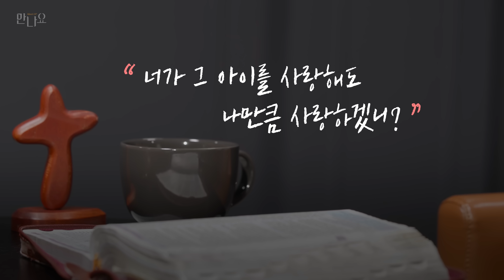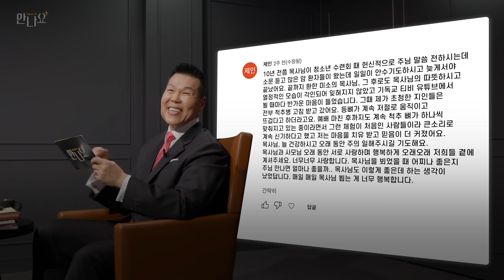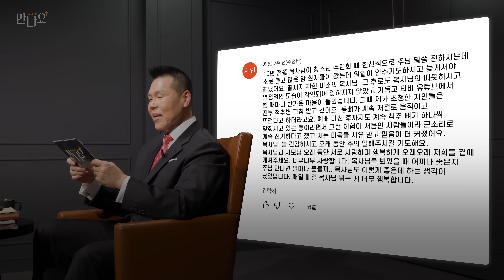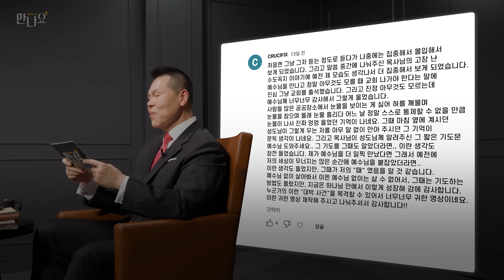고민을 듣는 것이 버거울 때 있지 않나요? | 만나요 74회 | 브라이언박 목사 | Virtual Church | [Just Jesus]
"공감해 주고 나서 저는.."

주변에 여러분에게 고민을 털어놓는 사람들이 있나요?
꼭 전문적으로 상담하는 사람이 아니더라도
서로 고민을 나누며 힘을 얻는 사람들도 있습니다!
그런데 오늘 74번째 성도님처럼
하나님이 주신 평신도 사역이 되었지만 아무리 사역이어도
많은 사람들의 이야기를 들어 주다 보면 힘들 때가 있죠?
오늘 이런 인간관계에서 고민을 나눌 때 어떻게 고민을 들어도
내가 고갈되지 않는 방법을 알고 싶은 분들이 계시다면
함께 이야기를 들어볼까요?